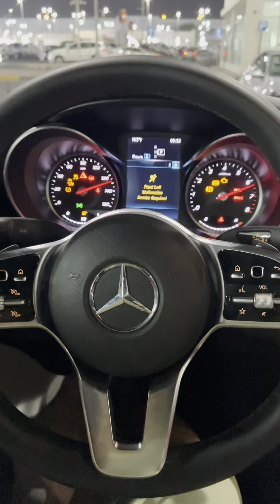Mercedes Benz C300 American used cars review before now fixing and replacing car